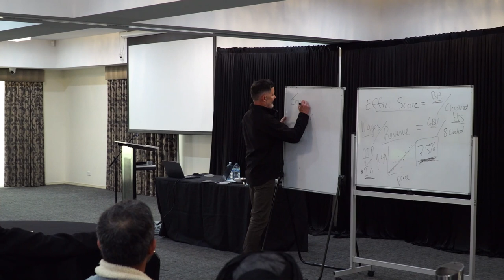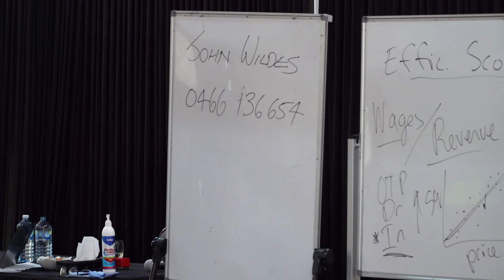How to build a Jim's Mowing franchise with John Wildes - Build Your Business Lecture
Relay John Wildes is a long-term Jim's Mowing franchise owner and shares his story about how he built his large business with multiple employees

Jim's Group is your local expert in more than 580 plus services! Our channel is about showing our franchisee's expertise and providing you with great business advice from our founder, Jim Penman.

Not only that, but we also provide regular how-to and advice videos for a large range of topics. The Jim's Group completes around 5 million jobs a year, and there is a great reason for that, which is our longstanding commitment to delivering the best customer service possible.

We also have had 320,000 plus un-serviced leads in 2021 and need more franchisees, we have the work available and can train you in any division.